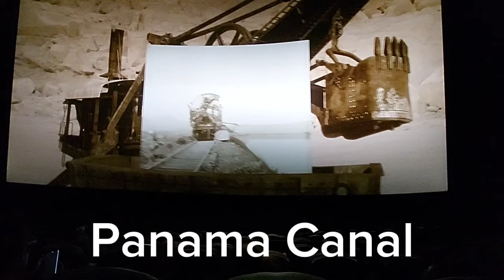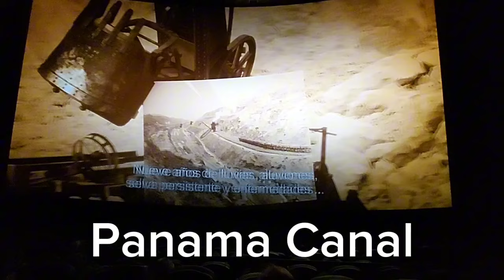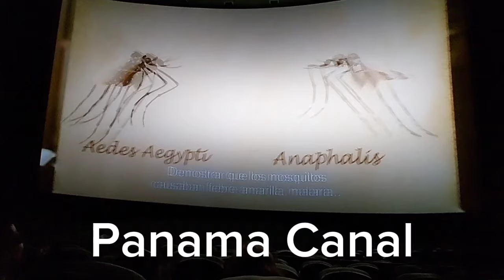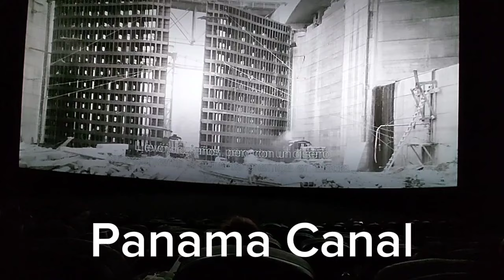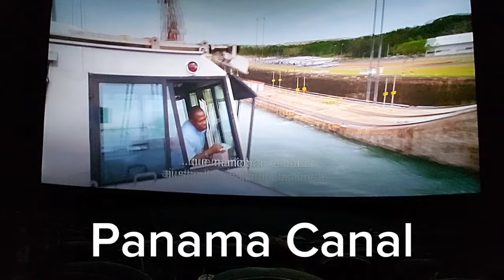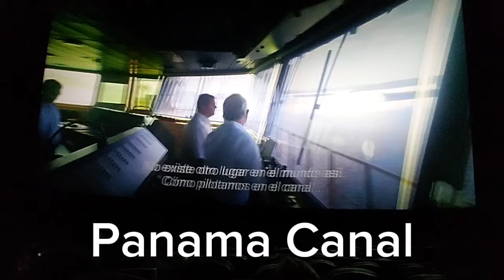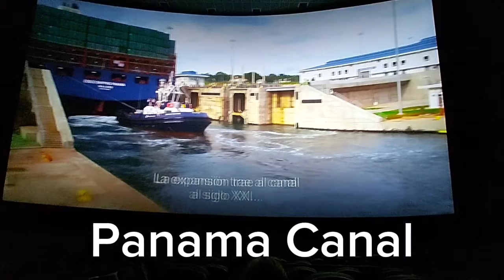Panama canal(Wonder of the World)